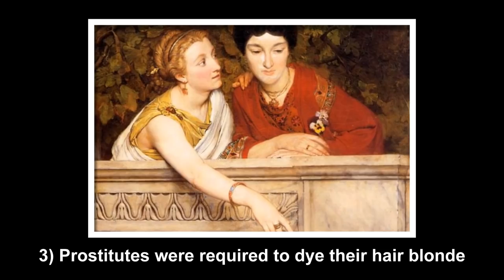7 Ancient Roman Laws that were Insane - Rome History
7 Ancient Roman Laws that were Insane - Rome was a bright monument of civilization in a very dark world.
Rome was considered the seat of virtue and dignity by its citizens. Its laws were considered so just that they could surpass the libraries of all the philosophers.

The Romans had a far different definition of "virtue" and "dignity" than we do today. But Several Roman laws were very strange, and a few of them were outright insane. In this video, we examine 7 of these strange laws from the Roman Empire.